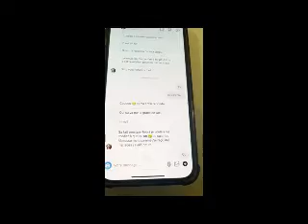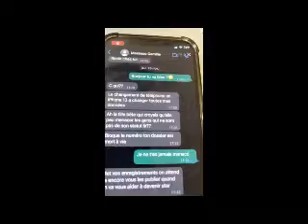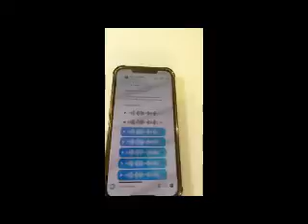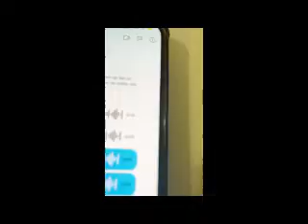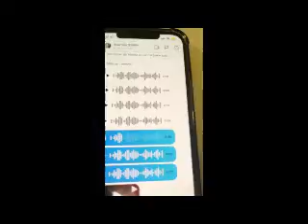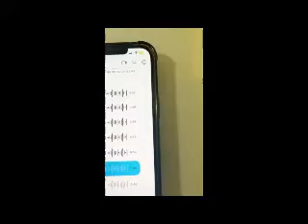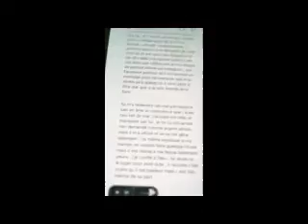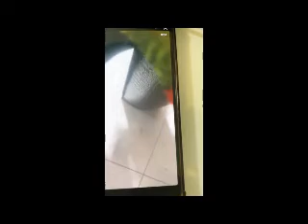Makosso a menacé une fille de 20 ans avec un pistolet Apoutchou sort les audio